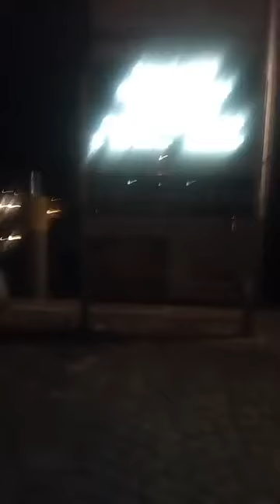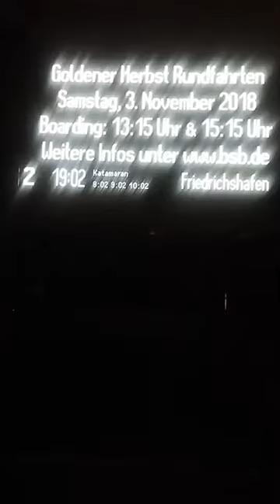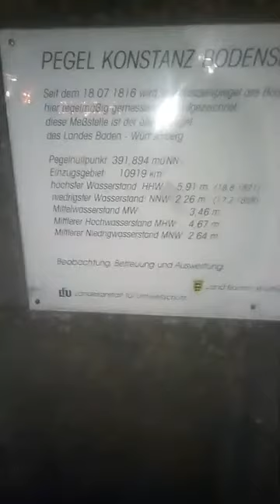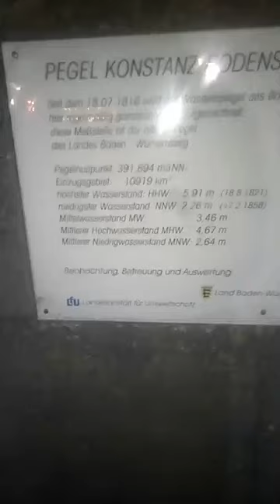first walk in Konstanz and Swiss border